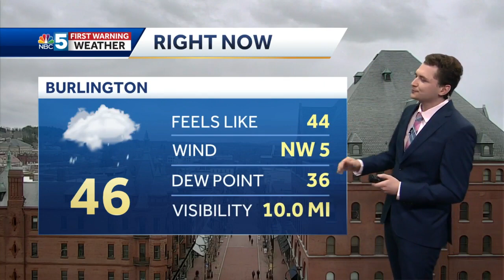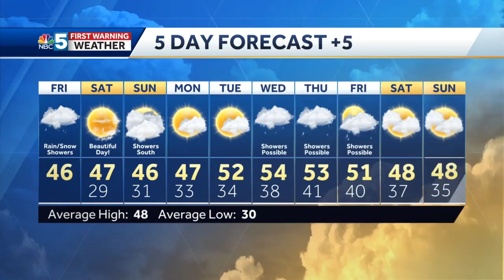Video: Spectacular Saturday ahead (4-01-22)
Matt has the latest on your weekend forecast.